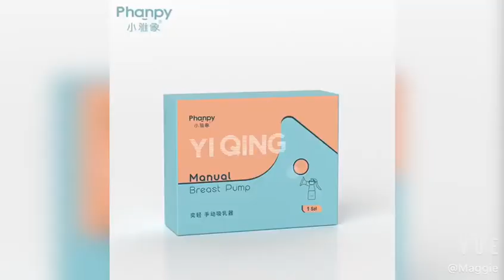Phanpy Malaysia Manual Breast Pump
Ready stock for Phanpy brand products
Drop shipping service
Economic Price

Breast Pump Accessories :
     -  Follow below of type